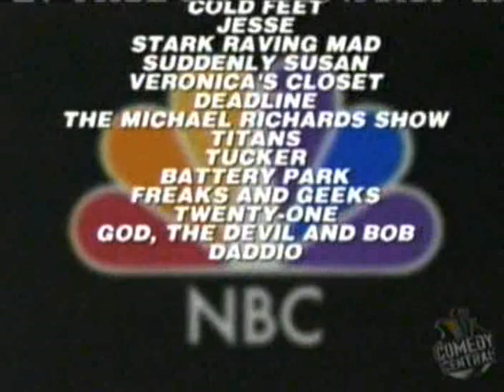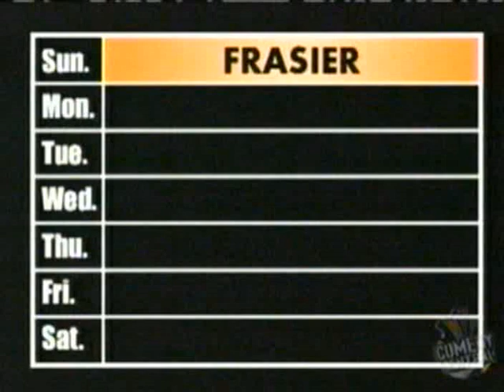"Hilarious MADtv NBC Lineup: The Ultimate Comedy Collection"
Dive into a laughter riot with our compilation of the funniest segments from the iconic MADtv NBC Lineup. This video is sure to tickle your funny bone and brighten your day.